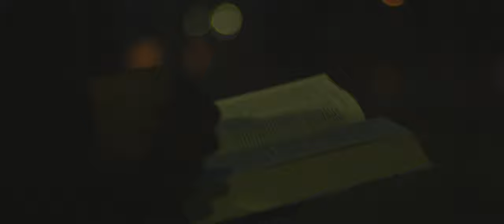Jonathan L. Santos - Himmlische Bars (Official 8K Video)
Die Single ,,Himmlische Bars #1'' ist auf allen Plattformen erhältlich.

Title: Himmlische Bars
Filmed by Horizont Media
Montage by Horizont Media
Directed By: Jonathan L. Santos, Horizont Media

💌 Du willst anderweitig Kontakt aufnehmen?

🙏 Du möchtest die Werke Gottes finanziell unterstützen?
Dann kannst du dies, unter diesem Link gerne machen!
Ich freue mich über Spenden, die das Evangelium vorantreiben!

Gottes Segen!